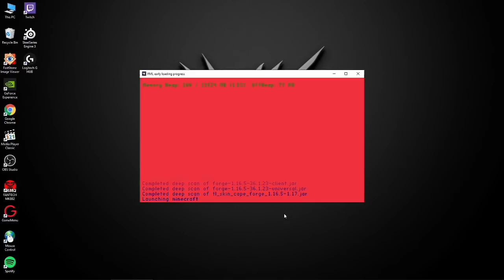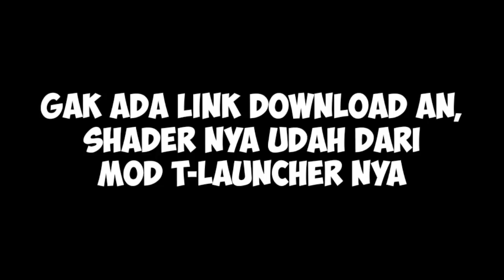Speedrun pasang shader di Minecraft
tuh shader udah ada di mod t launcher nya :)